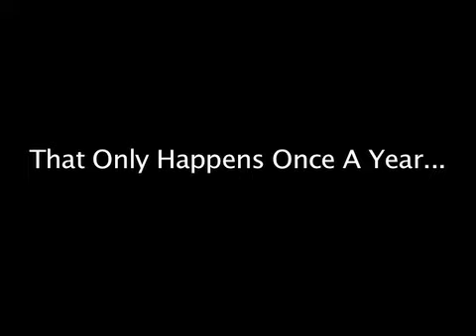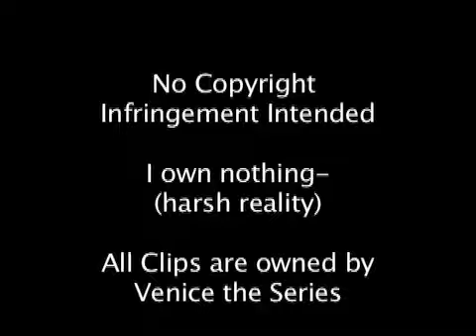Venice Birthday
a special video for someone's special bday!